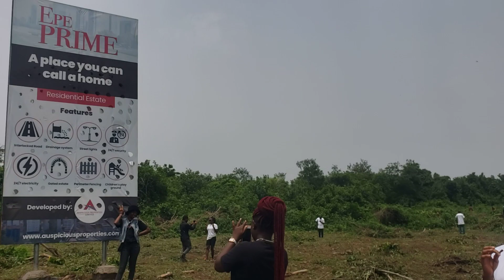Cheapest Land For Sale In -Lagos State - Ketu Epe -EPE PRIME ESTATE#landforsale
Epe Prime, Mogolowu Ketu, Epe Lagos State – Marketed by T.Uniqueproperties

epeprimeestate is where nature meets luxury and the extraordinary becomes your everyday. It is totally free from government acquisition. Get allocation immediately after the payment. Flexible payment plans available.

epeprimeestate is less than two minutes drive from the main express road leading to Ikorodu. epeprimeestate is your gateway to a life of opulence and serenity.

Imagine being surrounded by gems like Epe Resort and Spa, Isimi Lagos, Alaro City, Lekki International Airport, and the prestigious Government College Epe and the newly commissioned 100 million dollars Lagos film city- all in your neighborhood.

GOOGLE LOCATION

Below is the google location of Epe Prime

LOCATION
Mogolowu, Less than Two Minutes Drive to the Express, Along Ikorodu Road, Ketu Epe, Lagos - State Nigeria

TITLE
Registered Survey (C of O in view)

PRICE
 4M (All Inclusive - No Hidden Charges)

PLOTS SIZES
300SQM and 500SQM

INITIAL DEPOSIT #300,000

POPULAR LANDMARK
Lagos Film City
Lagos Food security and logistics hub
The Popular Alaro City
Lekki International Airport
Government College, Ketu Epe

ESTATE FACILITIES
 Perimeter Fencing.
Gate House.
Drainage.
Earth Road.
Green Area
Swimming pool
👉Gym

Epe Prime is the best place you will like to be because, it has so many potentials.